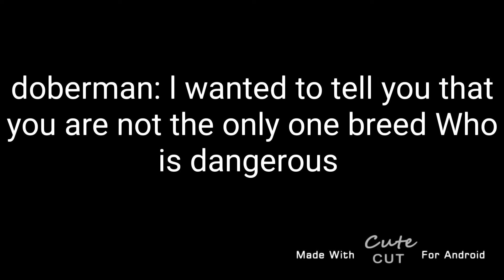příběh o doberman a pitbull